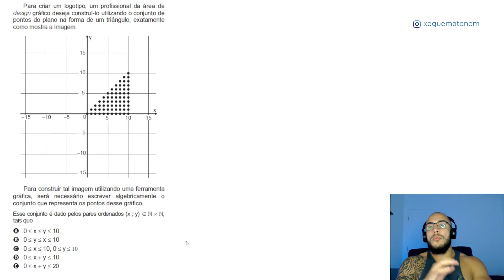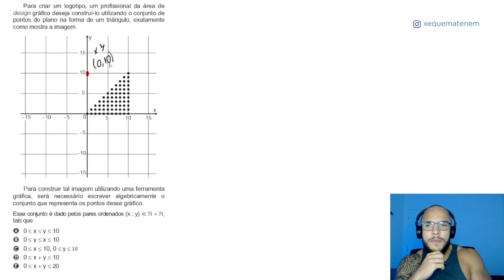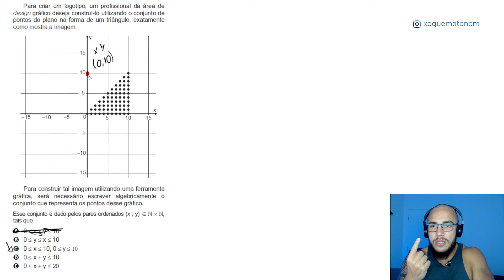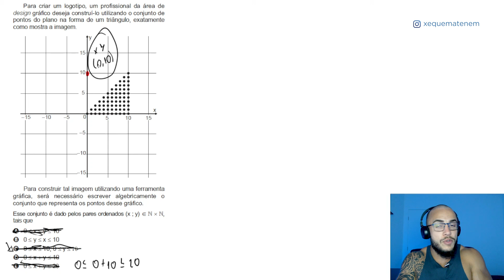🔵 Questão 152 - Caderno Azul | Função do 1º Grau | MATEMÁTICA ENEM 2018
Para criar um logotipo, um profissional da área de design gráfico deseja construí-lo utilizando um conjunto de pontos do plano na forma de um triângulo, exatamente como mostra a imagem.
Para construir tal imagem utilizando uma ferramenta gráfica, será necessário escrever algebricamente o conjunto que representa os pontos desse gráfico. Esse conjunto é dado pelos pares ordenados (x ; y) ∈ N x N, tais que